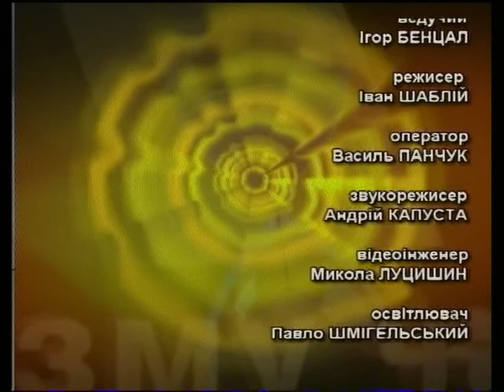Крізь призму часу - Доноси і зрадництво